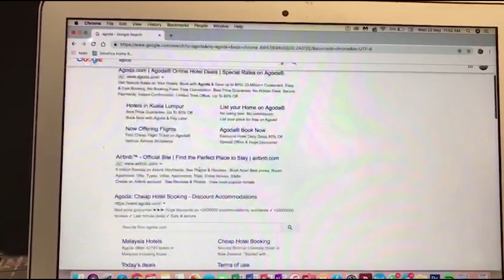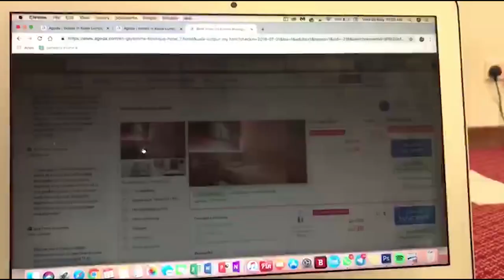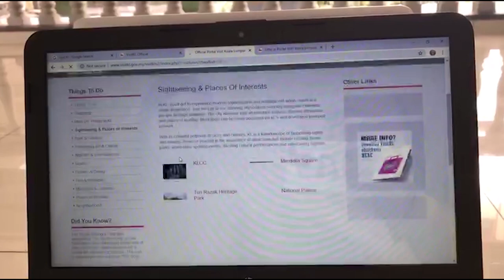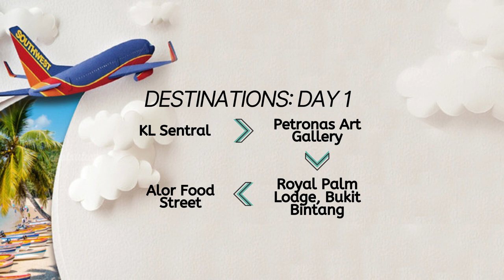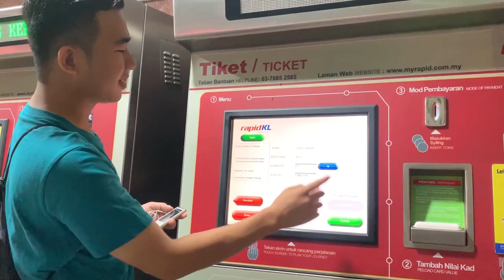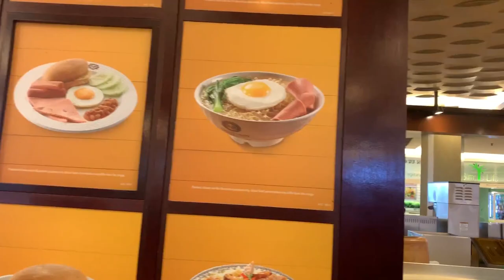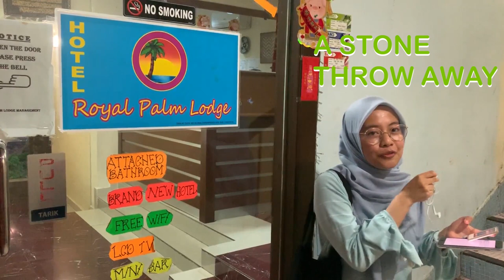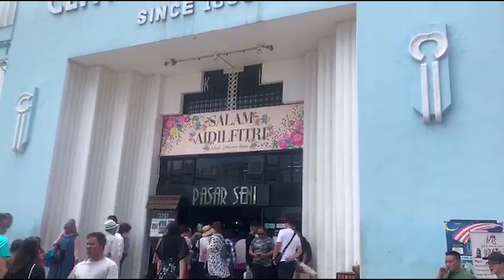TV MAGAZINE SHOW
In this tv magazine show, we provide some tips for students who want to do a low budget travel. The tips are divided into before, during and after travelling. We hope you enjoy it and gain benefits from it.